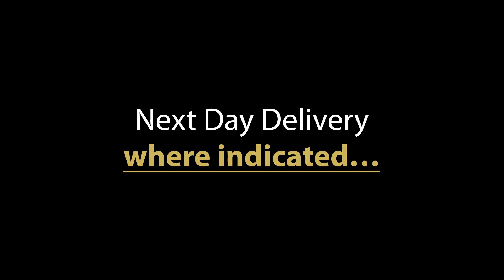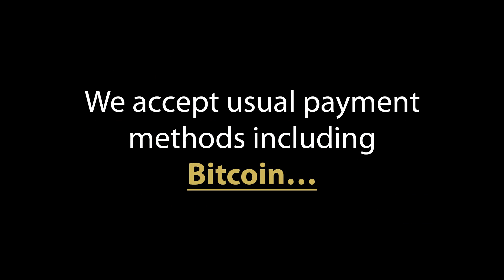Him For Gifts | Gold Gifts For Him | Luxury Gold Gifts For Him | Goldgenie | Video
Himforgifts.com is part of the Goldgenie group of companies.

We supply specialist Luxury Gold Gifts For Him comprising of 24k Gold, Rose Gold and Platinum gifts such as iPads, iPhones and Apple watches. Our range of 24k Gold Gifts ranges to the Gold MacBook, Samsung and BlackBerry as well as the Gold PS5 Playstation, real roses preserved in 24k Gold and a plethora of gadgets, devices and everyday items customised to the highest level in pure 24k Gold.

Visit our fully encrypted store where you can purchase online, delivery is next day for some items and 3 to 4 days for International orders outside of the U.K.